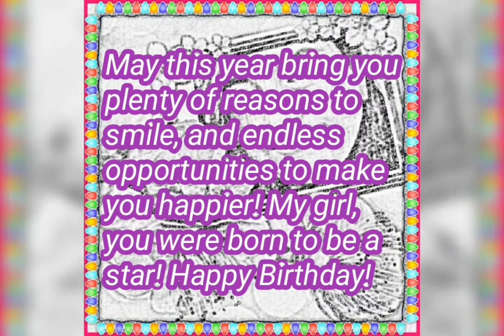Birthday Greetings to my Lovely Daughter from our family